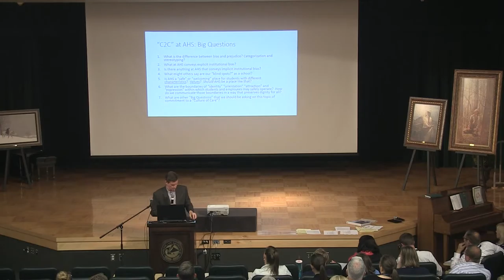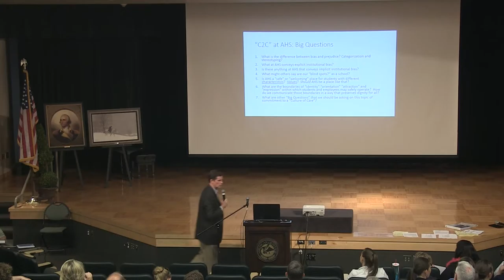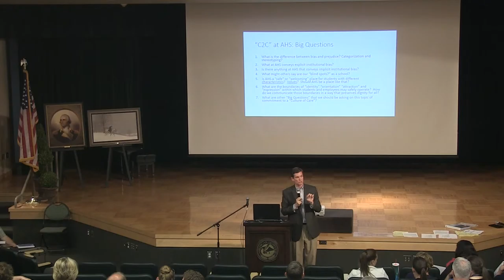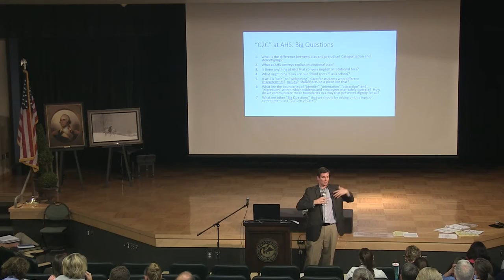Foundations Training 21